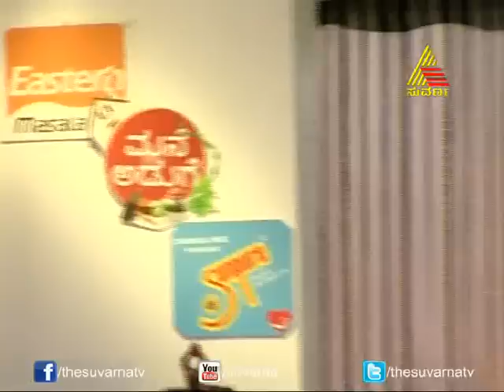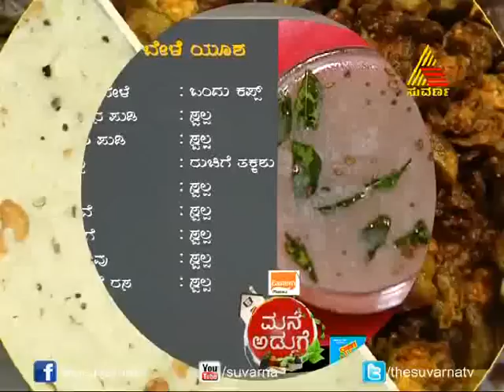Mane Aduge - Episode - 37 - 22.5.14